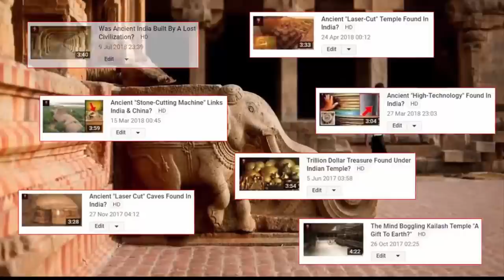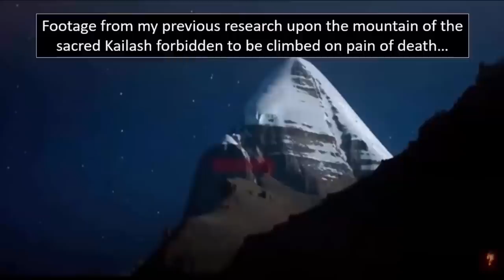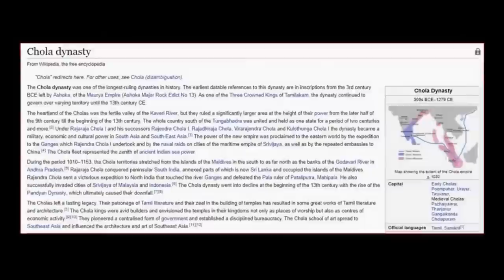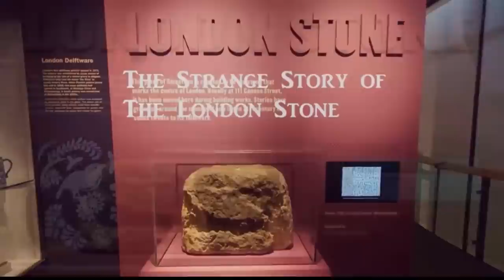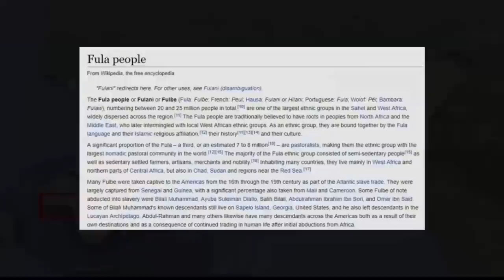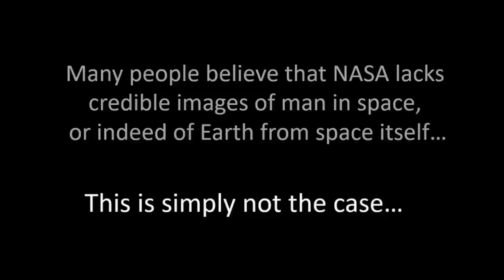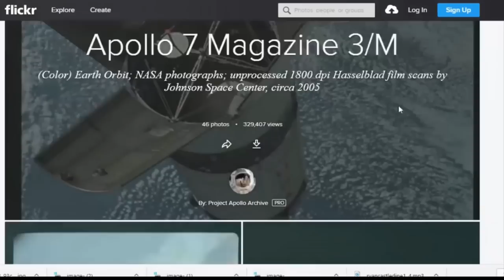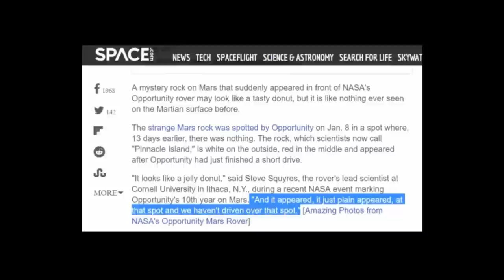Unexplainable Ancient Mystery Stones❓